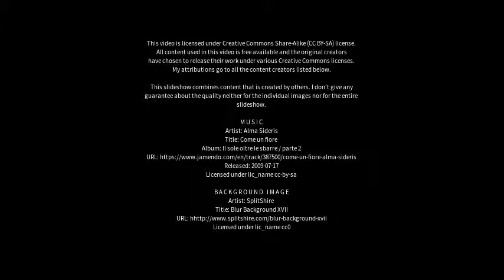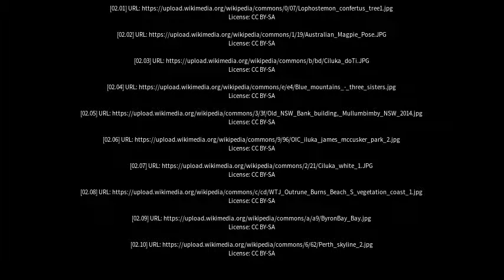Best places to visit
Best places to visit - Iluka (Australia) Best places to visit - Slideshows from all over the world - City trips, nature pictures, etc.